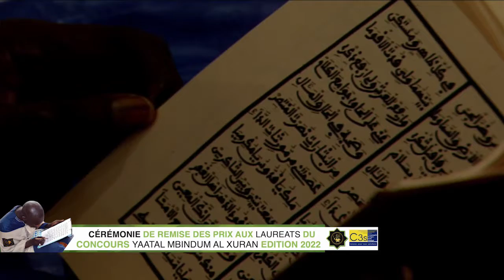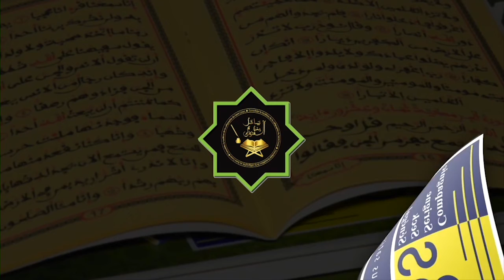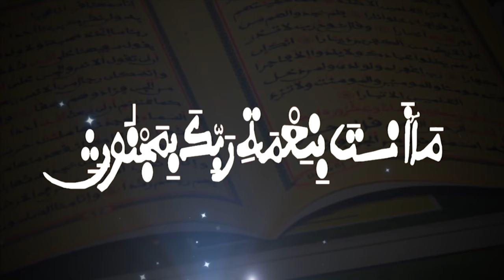Serigne Bolle Mbaye CÉRÉMONIE DE REMISE DE PRIX CONCOURS YAATAL MBINDUM AL XURAN DE LA C3S 2022